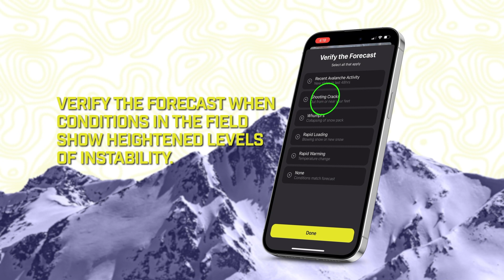New Beacon Check - The 10-4 Walk The Line Method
It's beacon check time everyone line up and get ready to learn about the new beacon check that's sweeping the nations trailheads. Jeff and Dave discuss the standard trailhead beacon checks flaws and limitation and give you the download on the 10 -4 Walk the line Method that can detect faulty beacons. This method also gives you a brief avy rescue refresher to help your crew jump into action if the worst should happen.

Chapters:
00:00 - Opening
02:44 - Beacon Check Problem
05:23 - New 10 - 4 Method
07:59 - The 4
11:21 - Walk The Line
14:01 - Checking the Leader
16:19 - Perks of the New Method
20:50 - Electronic Interference
24:45 - Beacon Placement